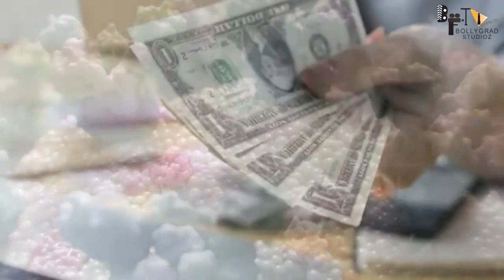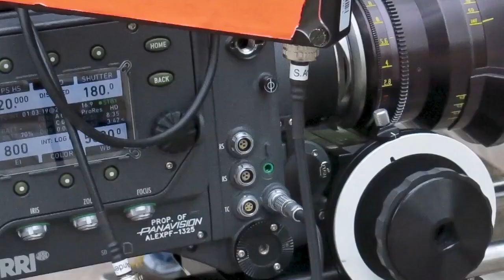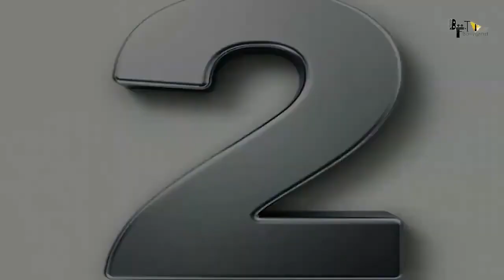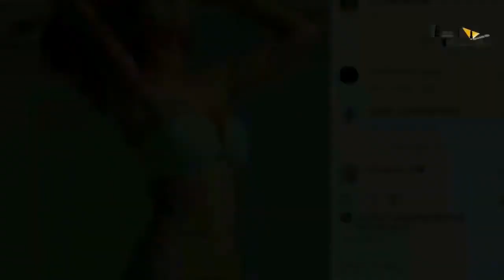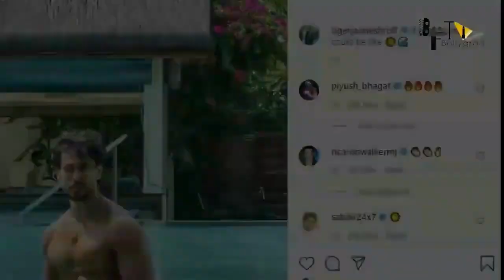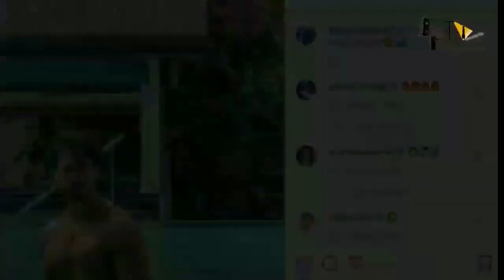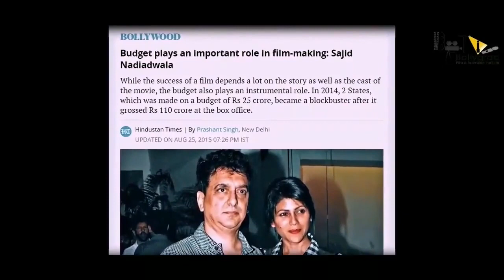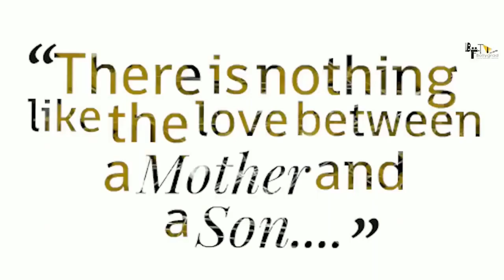BAAGHI 4 | Full Movie facts | Tiger Shroff | Sara Ali K | Sajid Nadiadwala | Ahmed Khan | Action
Check out  some of the unknown and interesting facts about the movie Baaghi 4, starring Tiger shroff by BollgradStudioz. Baaghi 4 is upcoming Bollywood drama movie.

Baaghi 4 is the fourth instalment of the “Baaghi” franchise which is about an unemployed goon Ronnie who takes the charge of rescuing people close to his heart whenever they are in touble. The series has had a great run in the Box Office so far.

Tiger Shroff Bollywood industry Mein Apne action Aur dance Ke liye bahut jyada famous Ho chuke hain. Tiger Shroff ke talent se toh hum Sab wakif Hain. vah jitna badhiya action sequel Aur dance number perform karte hain utna shayad hi koi aur actor is waqt Bollywood film industry Mein karta ho. Kahan ja raha hai ki unki aane wali film Baaghi 4 mein bhi tiger Shroff Ek badhiya dance number perform karte hue najar aaenge.

Audience's favorite in action movies, Ronny is back with the  4th sequels of his superhit franchise Baaghi . Tiger Shroff has always played the lead role whereas actresses are always changed. Pair of Neha and Ronny are one of  the most beloved pair of bollywood. According to the sources in baaghi 4 Disha patani Can enter back. And the script of the story will proceed from the ending of Baaghi 2.In the ending of Baaghi 2, we see the child he saves, turns out to be his real daughter.whom he cherishes with great love But Disha Patani dies in Baaghi 2.If sources are to be believed, this time Disha Patani will be seen as Neha's lookalike.She neither knows Ronny nor her daughter . But ronny's daughter mistook her for her mother Neha, after which both Disha and Tiger comes face to face. The script sounds good but we all know that every sequel of Baaghi has to be made as a remake of some Tollywood movie.Now it may also happen that this script has been used in some or the other movie of tollywood.

THE BAAGHI TEAM IS BACK... TigerShroff, producer SajidNadiadwala and director AhmedKhan reunite for Baaghi4... Shoot starts this Dec... Ahmed has directed Baaghi2 and Baaghi3 in the Baaghi franchise. WardaNadiadwala.” Ahmed and Tiger have been associated with the last two installments of the popular franchise. What’s more, Tiger and Ahmed will work together on the sequel of another hit, Heropanti. The new film Heropanti 2, will also roll from this December.

Baaghi 4 will star Tiger Shroff in the lead role and will be directed by Ahmed Khan . Baaghi 4 will star Tiger Shroff and will be helmed by Ahmed Khan . It will be produced by Sajid Nadiadwala .

Baaghi 4 Full Movie HD facts |TigerShroff​​ |Shraddha|Riteish||AhmedKhan​​| 2021

Credits:
Editor - Nikhil Sharma